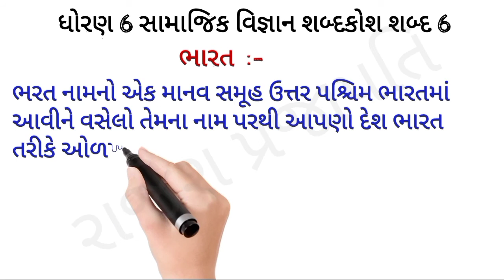ધોરણ 6 સામાજિક વિજ્ઞાન પ્રથમ સત્ર શબ્દકોશ શબ્દ 6/ભારત/Social Science material/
સામાજિક વિજ્ઞાન વિષયના શિક્ષકમિત્રો અને વિદ્યાર્થીઓ માટે સામાજિક વિજ્ઞાનનો એનિમેટેડ વિડીયો દ્વારા શબ્દ કોશની રજુઆત રોજ નવો શબ્દ અને સમજૂતી ટૂંકમાં સમજાય તેવી.
નવા શબ્દો જાણે
સામાજિક વિજ્ઞાન વિષય સરળ બને અને રસપ્રદ શિક્ષણ મળે
સમાજિકના અઘરા શબ્દોની બે થી ત્રણ વાક્યમાં સમજૂતી
Short વિડીયો દ્વારા રમતા રમતા શીખે
એનિમેશન સ્વરૂપના short વિડીયો

સામાજિક વિજ્ઞાન શબ્દકોશ શબ્દ 6
આજનો નવો શબ્દ
ધોરણ 6
સામાજિક વિજ્ઞાન
પ્રથમ સત્ર
આજનો શબ્દ : ભારત

રાજેશ પ્રજાપતિ
શ્રી ભાક્ષી 1 પ્રા. શાળા
તા. રાજુલા જિ.અમરેલી

ભારત દેશ નામ કેવી રીતે પડ્યું?
આપણા દેશનું નામ ભારત જ કેમ?
ભારત શબ્દ ક્યાંથી ઉદ્દભવ્યો?
ટુંકમાં જાણીએ ભારત નામ વિશે.
ભારત નામનો અર્થ.
ભારત દેશ નામ વિશે જાણો
ભારત દેશ નામ જાણવા જેવું.